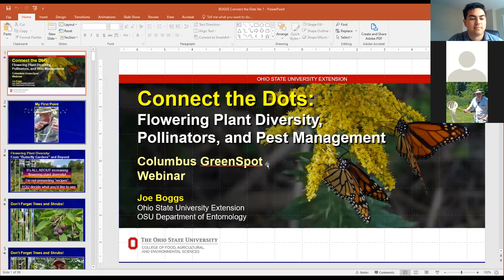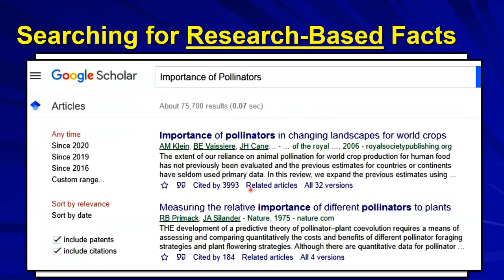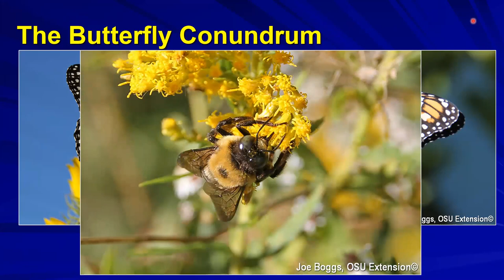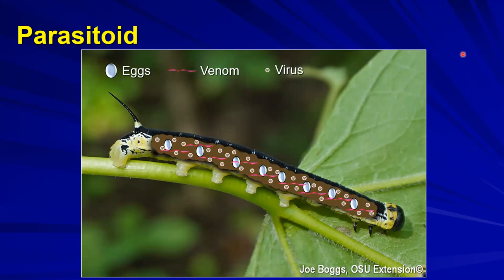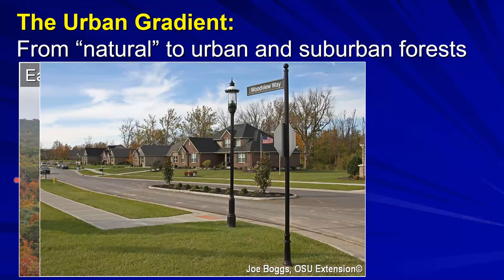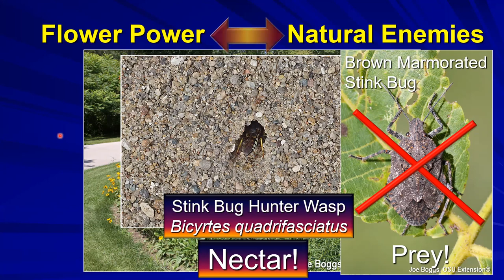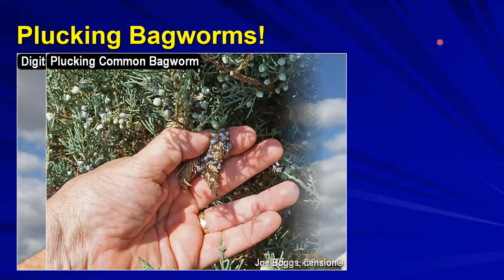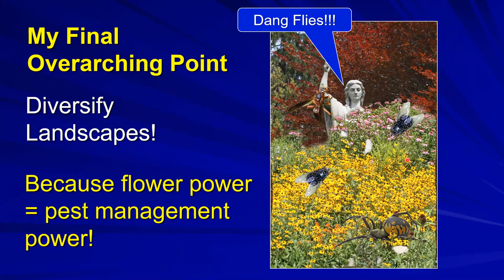GreenSpot Webinar Connect the Dots Plant Diversity, Pollinators, and Pest Management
How does the abundance of flowering plants, including trees, translate into a decreased number of plant pests? How do pollinators themselves play a critical role in the reduced need for insecticides? Watch and learn as OSU Assistant Professor Joe Boggs discusses the multi-layered connections between pollen and nectar and a parade of unsung insect heroes that keep pests in check.